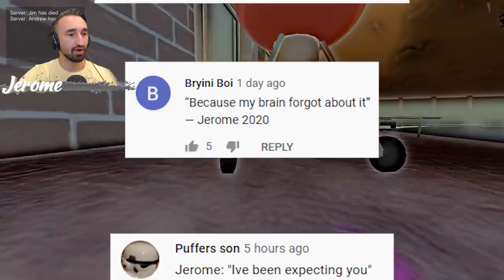NEVER Let The BABY Outside In Who's Your Daddy | JeromeACE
Today we play Who's Your Daddy